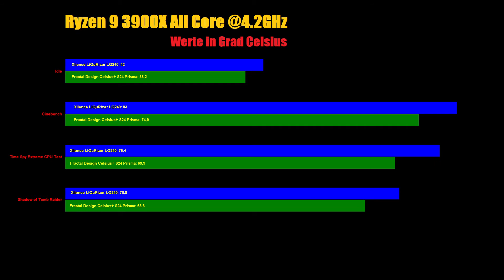AiO Wasserkühlung Fractal Design Celsius+ S24 Prisma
My PC:

Mainboard: Gigabyte X570 I AORUS PRO WIFI MiniITX
CPU: AMD Ryzen 9 3900
GPU: Sapphire RX 5700 XT Pulse
Memory: 16GB G.Skill Trident Z Neo 3600MHz CL16
Power Supply: Enermax Revolution SFX 650 Watt
Water cooled with Fractal Design Celsius+ S24 Prisma AiO
Hard Drive: ADATA XPG SX8200 Pro
Case: Raijintek Ophion EVO Mini-ITX